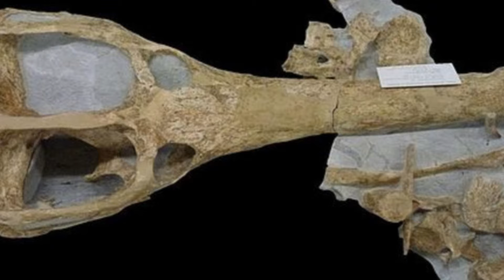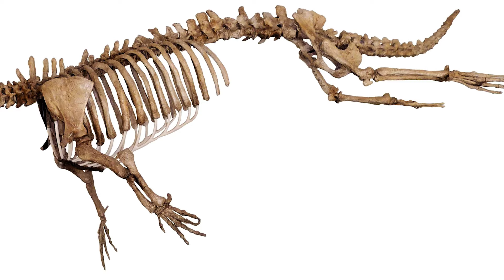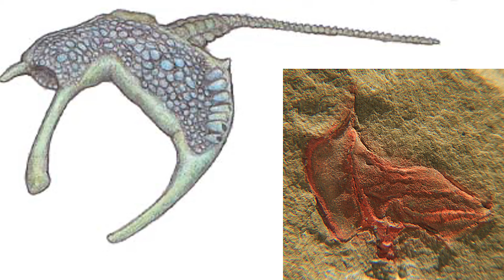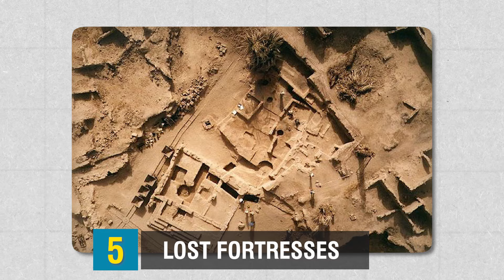10 Secret Discoveries Found Under The Sahara Desert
10 Secret Discoveries Found Under The Sahara Desert

In this video we are uncovering the 10 Secret Discoveries Found Under The Sahara Desert. What do you think is underneath the Sahara Desert?